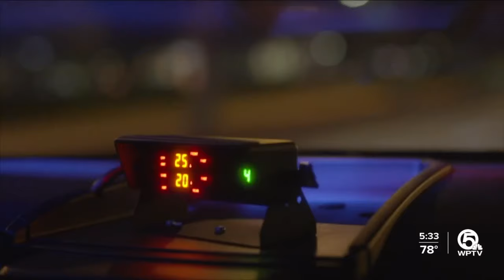How would legalizing recreational marijuana impact justice system?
Floridians are months away from deciding whether to legalize recreational marijuana for adults, and those in charge of enforcing the changed laws are sharing their perspectives.